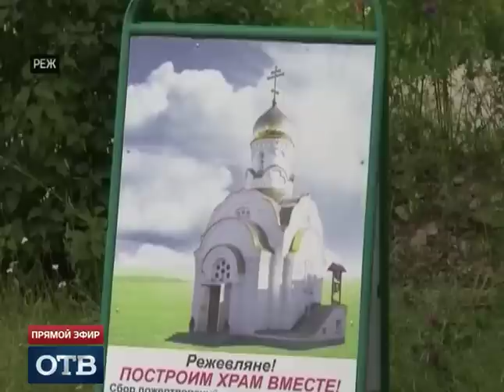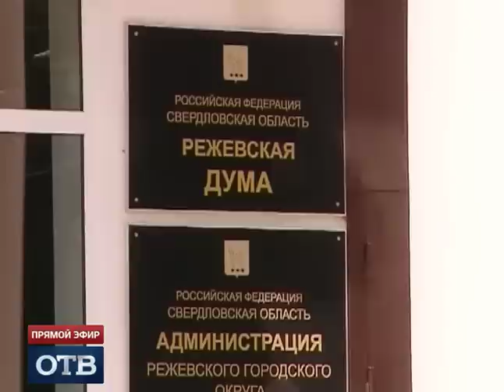Город без главы и без Устава: репортаж ОТВ из Режа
Жители Режа разочаровались в депутатах местной Гордумы. Люди считают: народные избранники бездействуют.